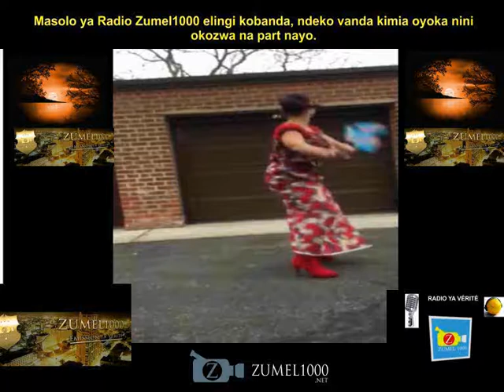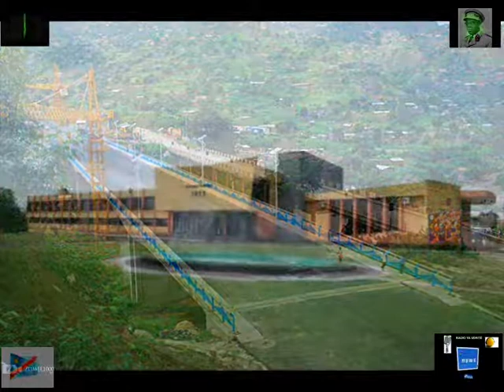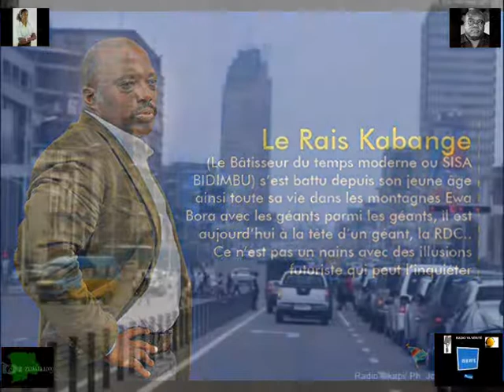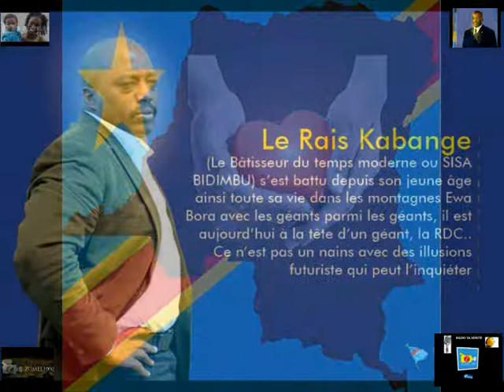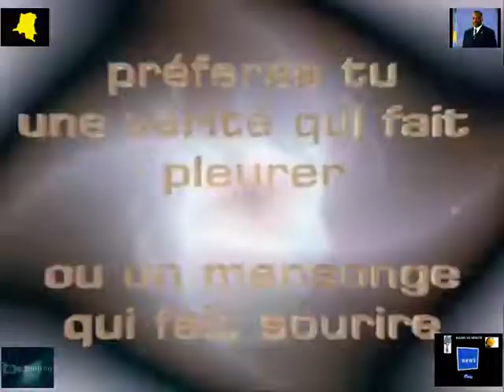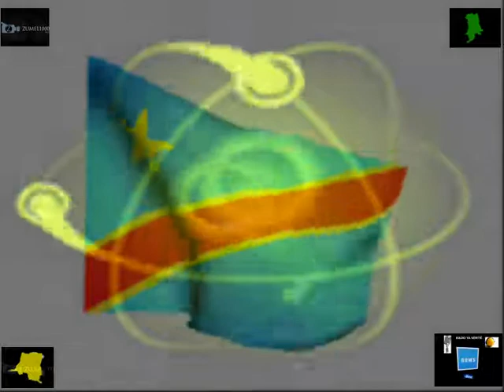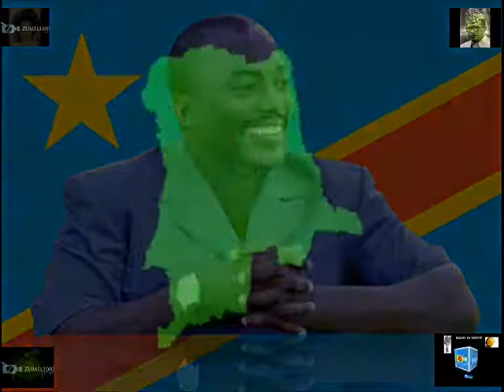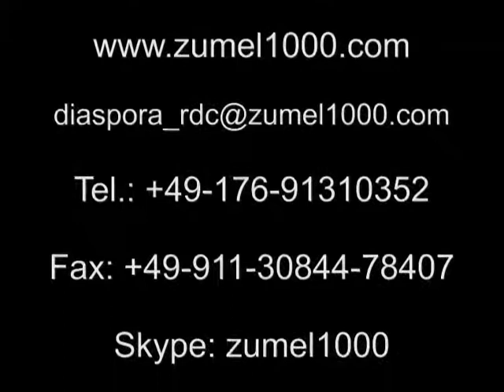Part. 4 Monsieur Papy Tamba alimbolaki lisusu ba articles ya constitution pe bato nioso ...